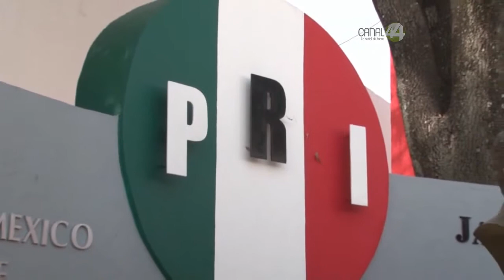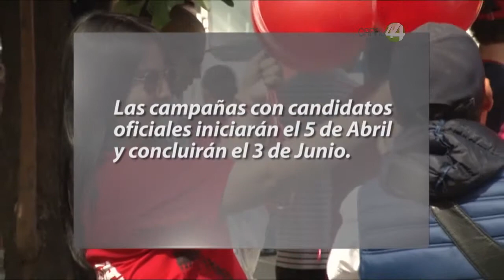Perspectivas: Candidaturas independientes, Carlos Zataraín y Pedro Kumamoto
En esta ocasión, Belén Zapata y Enrique Toussaint dialogan con los aspirantes a las candidaturas independientes, Pedro Kumamoto y Carlos Darío Zataraín.